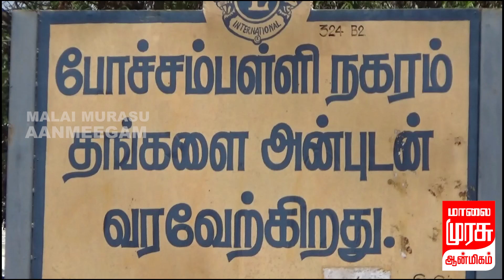போச்சம்பள்ளி குள்ளனூர் கிராமத்தில் ஸ்ரீ மாரியம்மன் கோவில் திருவிழா-பெண்கள் மாவிளக்கு எடுத்து ஊர்வலம்